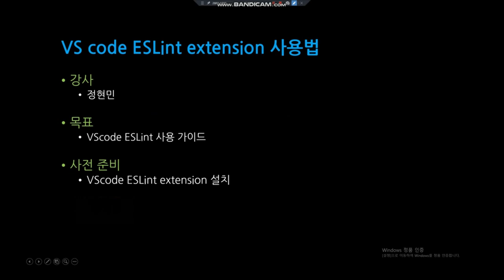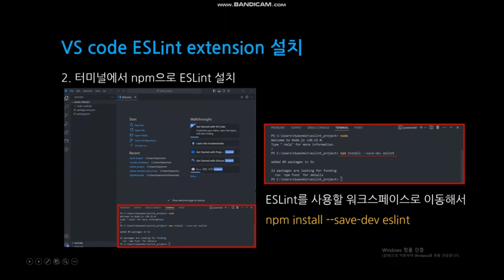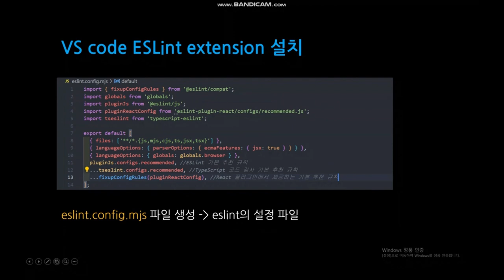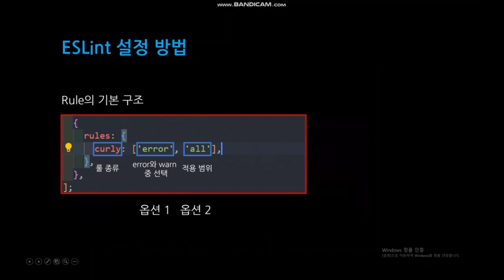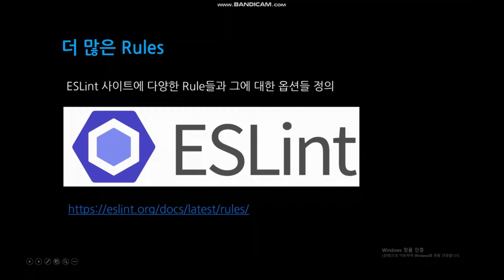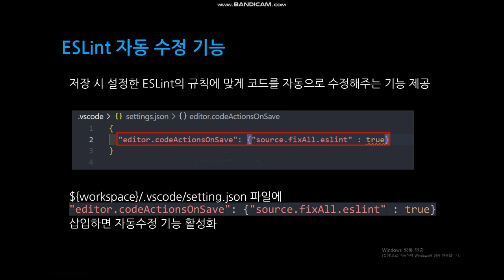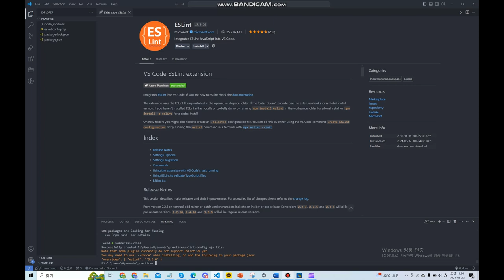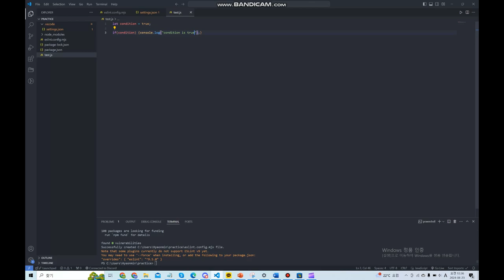[SWTT] VScode ESLint extension 튜토리얼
아주대학교 정현민